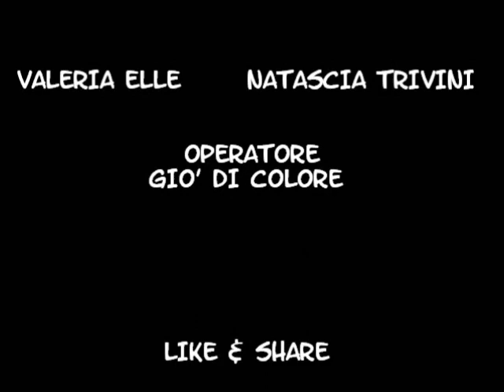E se lo blocco?